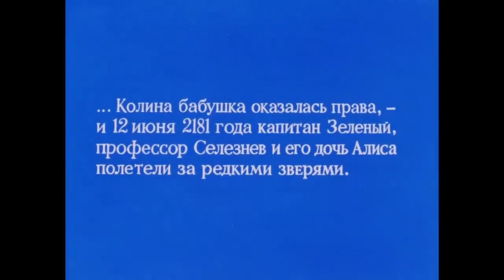ЛУЧШИЕ СОВЕТСКИЕ МУЛЬТФИЛЬМЫ: The Secret of the Third Planet / ТАЙНА ТРЕТЬЕЙ ПЛАНЕТЫ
2181 . An expedition from Earth consisting of Captain Zeleny , Professor Seleznev and his daughter Alice sets off on the Pegasus ship in search of new species of animals for the Moscow Space Zoo . In the lunar restaurant they meet the archaeologist Gromozeka , who advises them to visit the planet of the Two Captains, since the famous traveling captains Kim and Buran met many unique animals during their expeditions. The heroes turn to Doctor Verkhovtsev, director of the Museum of Two Captains, for help. But the doctor behaves suspiciously: he does not show them the captains’ diaries and begins to follow them...

Animation technique hand drawn animation
Director Roman Kachanov
Based story " Alice's Journey "
written by Kir Bulychev
The roles were voiced
Olga Gromova
Vsevolod Larionov
Yuri Volyntsev
Vasily Livanov
Grigory Shpigel
Peter Vishnyakov
Vladimir Druzhnikov
Vladimir Kenigson
Yuri Andreev
Ekaterina Krasnobaeva
Nikolai Grabbe
Rina Zelenaya
Evgeniy Gurov
Roman Kachanov
Composer Alexander Zatsepin
2181 год. Экспедиция с Земли в составе капитана Зелёного, профессора Селезнёва и его дочери Алисы отправляется на корабле «Пегас» на поиски новых видов животных для Московского космического зоопарка. В лунном ресторане они встречают археолога Громозеку, который советует им посетить планету Двух Капитанов, так как знаменитые капитаны-путешественники Ким и Буран во время своих экспедиций встречали множество уникальных зверей. Герои обращаются за помощью к доктору Верховцеву, директору музея Двух Капитанов. Но доктор ведёт себя подозрительно: не показывает им дневники капитанов и начинает следить за ними...